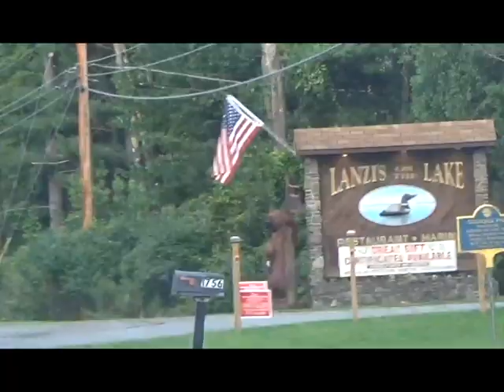Autism Vlog | Upstate New York Trip 2018(ft. Banana Breezy)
Hi guys! This is Alexa. In this video, I will be taking you guys with me on my recent trip to Upstate New York. If you have any questions or requests for me, please comment them down below.

OCEAN BEACH BY DAN LEBOWITZ